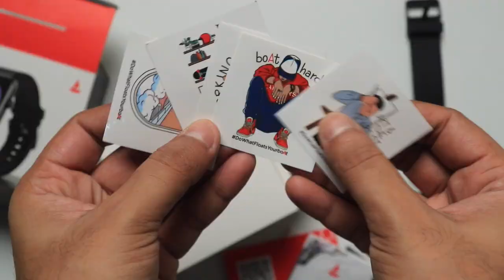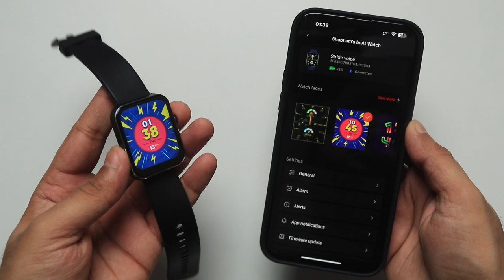boAt Wave Stride Voice Unboxing & Review || offline Exclusive 🔥 Just Rs1,999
Namaskar Dosto Is video me maine boAt wave stride voice smartwatch ke unboxing aur review kiya hai. wave stride voice offline exclusive hone wale hai. aur isme 1.83 inch ke HD display, Bluetooth calling, 100+ sports mode jaise bahut see premium features milte hai aur iske price sirf 1999 rupees hai. Umeed karta hoon aapko yeah video pasand Aayegi.

Kolkata Store details:
Rupal Distributors Pvt Ltd
PREMIER COURT, CHANDNEY CHOWK STREET 1ST FLOOR FLATN OF-15 KOLKATA-700072

In this video:
Best boAt Smartwatch under 2K